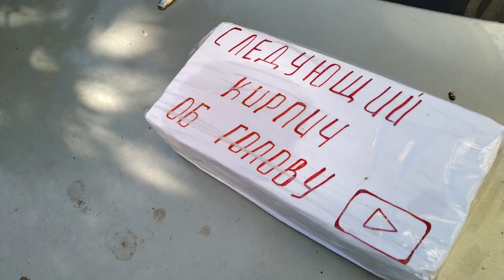"Остановка "Антиковидная". Выходим?!". "Открытая Политика". Выпуск - 210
Хронометраж выпуска:
00:29 - По году за миллион?;
05:11 - Росстат v& Забелин: кто врёт?;
08:57 - Изымет ли СПЧ рояли?;
11:55 - Дольщики проснулись?;
18:00 - ЗАГСы: вход по одному!;
21:01 - Антиковидная остановка...;
23:46 - Кирпичная связь?